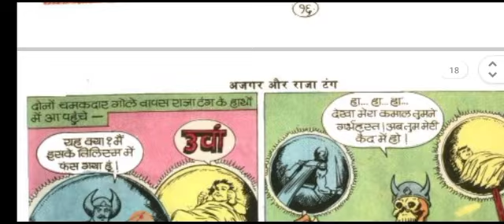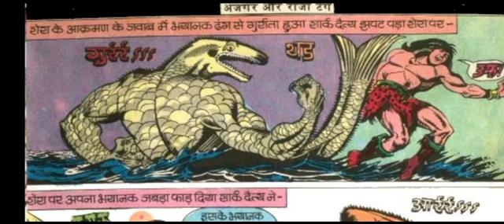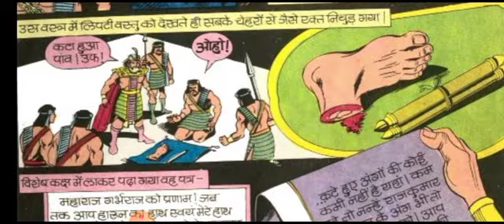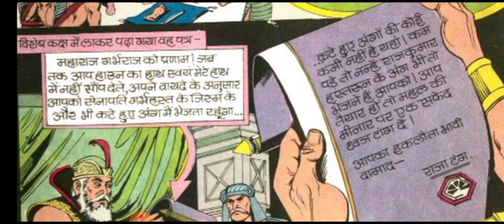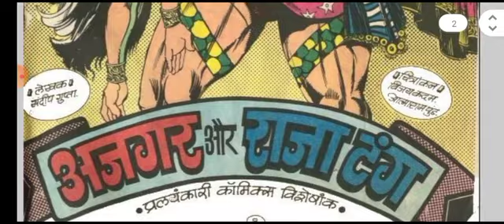Ajgar aur raja tang comics